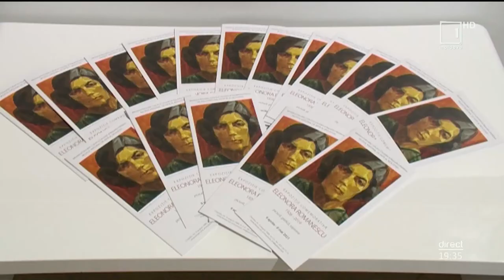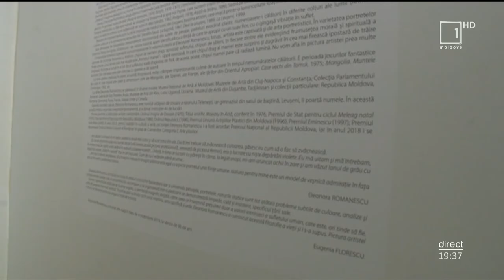Mesager: Expoziţie comemorativă dedicată pictoriţei Eleonora Romanescu, vernisată la Muzeul de Artă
O artistă care a trăit în artă şi pentru artă. Astfel este apreciată regretata pictoriţă Eleonora Romanescu, care ar fi împlinit, în această lună, 95 de ani de la naştere. Cu acest prilej, la Muzeul Naţional de Artă al Moldovei a fost inaugurată o expoziţie-eveniment, un prilej deosebit pentru iubitorii de cultură de a se reîntâlni cu picturile unei artiste şi generaţia de aur a maeştrilor de la noi.